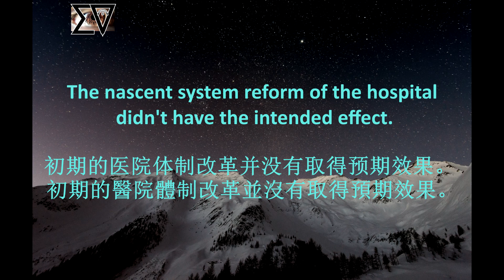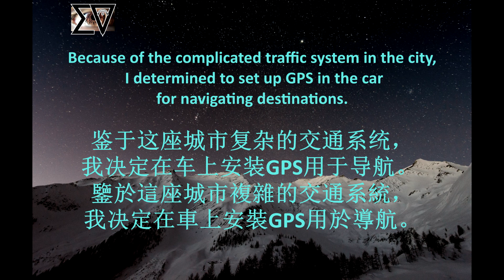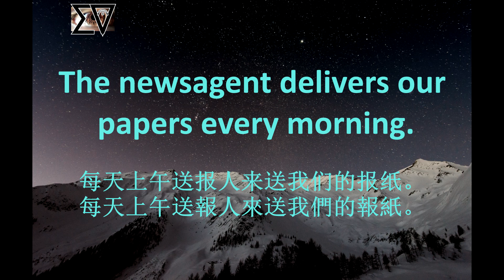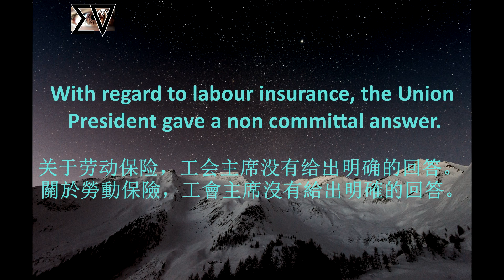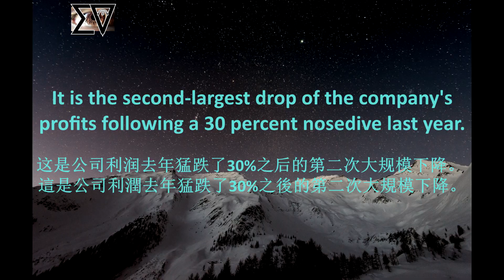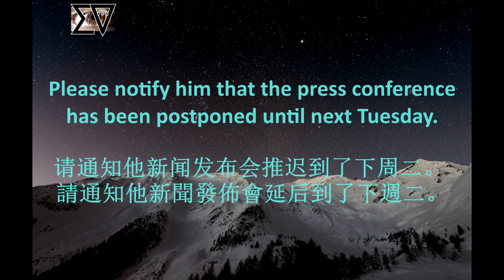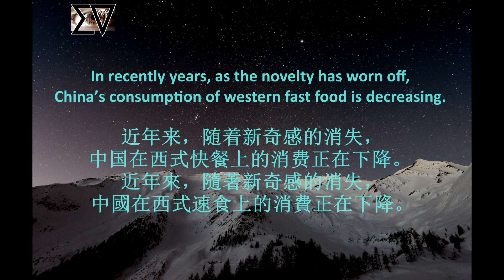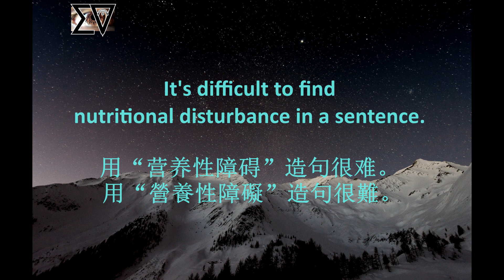Day21.1 沉浸式英文句子听力训练 BEC 高級商務英語 高级商务英语30天学习计划之 Advanced Business English Vocabulary English accent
這個視頻裏面包含了34個全新的單詞助您詞匯拓展

🏅✨《升級版本》🧘‍♂️
進入了高級的學習，詞彙的難度和句子的複雜程度較中級有了明顯的提升，所以這個課程我設計了沉浸式聽力的模式，先聽2遍單詞讀音，再聽1遍中文，聽1遍英文句子，1遍中文句子朗讀，再聽2遍英文句子朗讀，提速版。